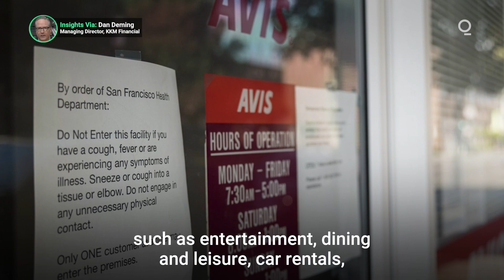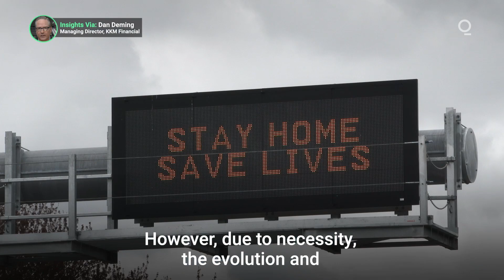Innovation and the Pandemic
The pandemic has caused massive financial stress across most sectors of economies across the globe, but it also stimulated innovation. Presented by @cmegroup